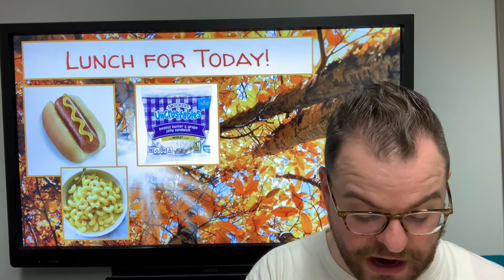RPKA Announcements for October 22, 2020